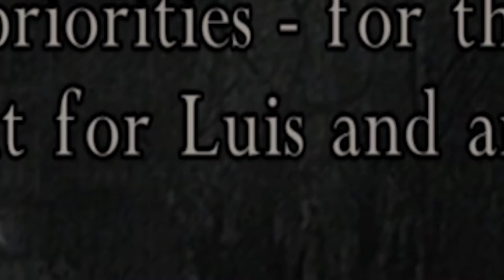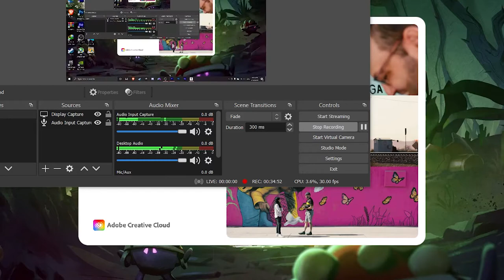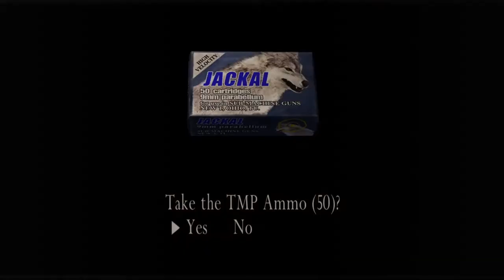Rasputin has seen better days